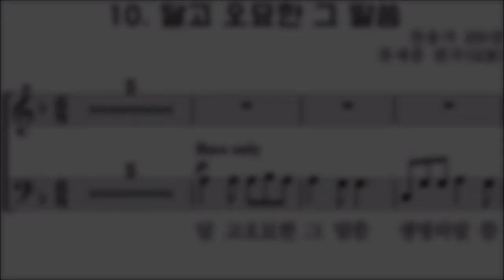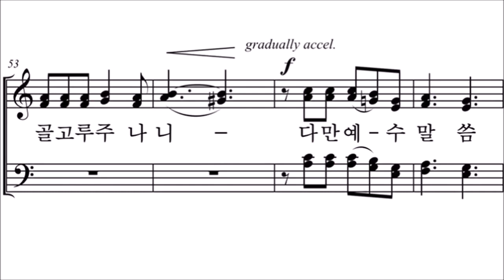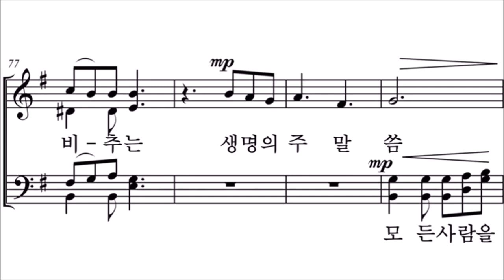'달고 오묘한 그 말씀' (GCM성가 12집 수록) Arr. by 류세종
찬송가 '달고 오묘한 그 말씀'을 합창곡으로 편곡해서 GCM성가 12집에 수록되었고, 광명시립합창단이 아름답게 불러주었습니다.

GCM성가 시리즈 악보 구입과 모든 음원을 듣기 원하시는 분은 에 자료들이 있습니다.